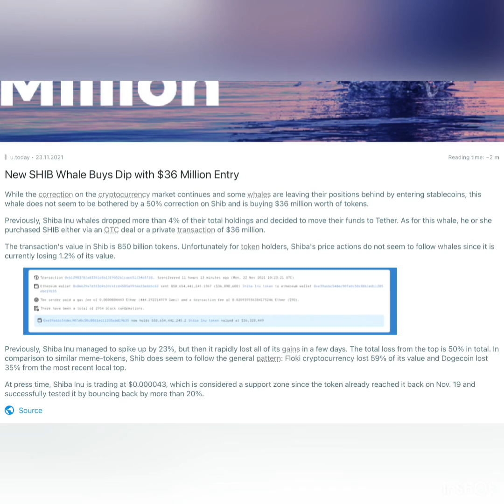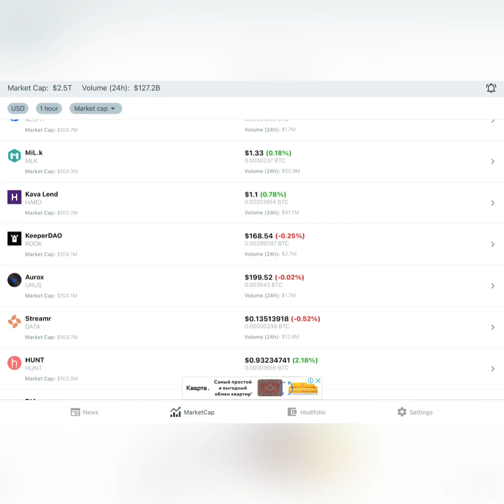New SHIB Whale Buys Dip with $36 Million Entry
Crypto News

While the correction on the cryptocurrency market continues and some whales are leaving their positions behind by entering stablecoins, this whale does not seem to be bothered by a 50% correction on Shib and is buying $36 million worth of tokens.

Previously, Shiba Inu whales dropped more than 4% of their total holdings and decided to move their funds to Tether. As for this whale, he or she purchased SHIB either via an OTC deal or a private transaction of $36 million.

The transaction's value in Shib is 850 billion tokens. Unfortunately for token holders, Shiba's price actions do not seem to follow whales since it is currently losing 1.2% of its value.

Previously, Shiba Inu managed to spike up by 23%, but then it rapidly lost all of its gains in a few days. The total loss from the top is 50% in total. In comparison to similar meme-tokens, Shib does seem to follow the general pattern: Floki cryptocurrency lost 59% of its value and Dogecoin lost 35% from the most recent local top.

At press time, Shiba Inu is trading at $0.000043, which is considered a support zone since the token already reached it back on Nov. 19 and successfully tested it by bouncing back by more than 20%.